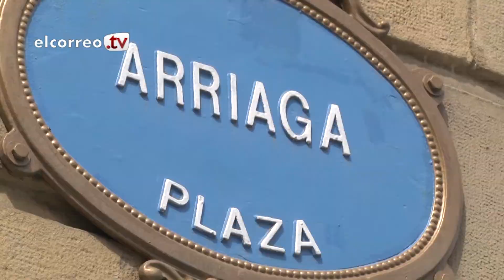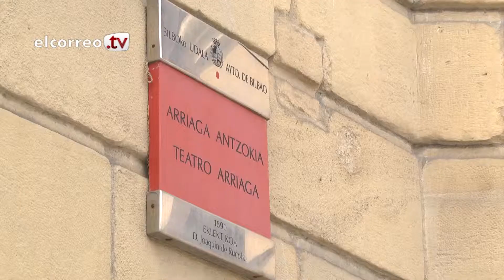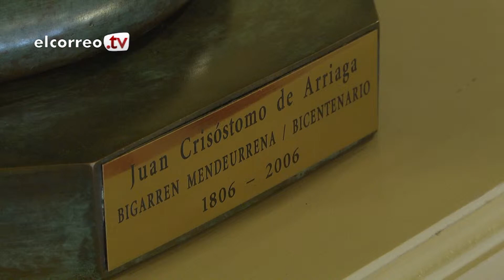El Arriaga, un teatro lleno de escondites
El coliseo, que cumple 125 años, ha sido utilizado para muchos menesteres además de los escénicos durante toda su historia